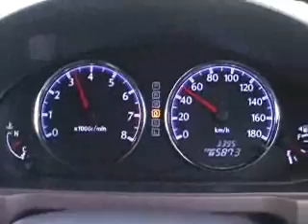ベリーサ 車内・通過動画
ベリーサの車内加速動画と
通過動画。
エンジン音がなかなか勇ましい。